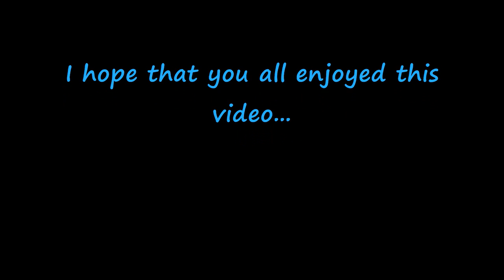BLUE ANGELS "take off" from San Francisco Airport & flying "over" the Golden Gate Bridge 2011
On this video the Blue Angels take off from the San Francisco Airport and also fly "over" the Golden Gate Bridge and in the bay,,,,,I had a great time taking my Mom to this air show and the weather was "perfect" and the show was just awesome,,,,,I look forward to the show next year!